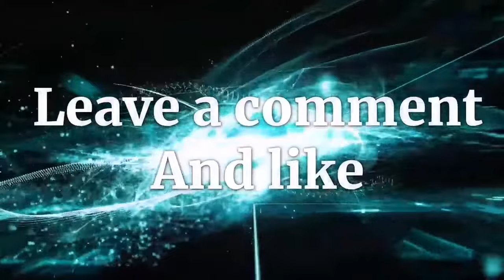How to Fix Leaking Shower Hose in 5 Minutes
How to fix a leaking Shower Hose in 5 Minutes showerhoseleak @kuyaNeilsvlog

If you're looking for a quick and easy way to fix a leaking shower hose, then you've come to the right place! In this guide, we'll show you how to fix a leaking shower hose in just 5 minutes, without any pain or hassle. If you've FIXED a leaking shower hose before, then you know just how easy it is!